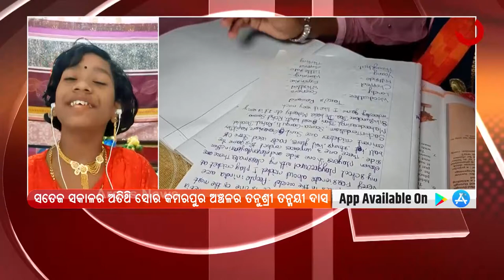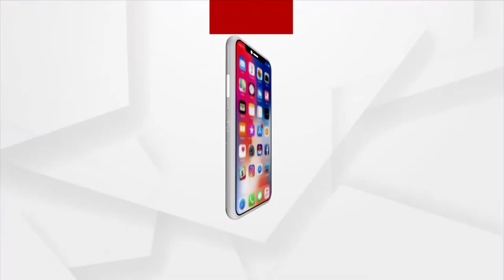ସତେଜ ସକାଳର ଅତିଥି ତନୁଶ୍ରୀ ତନ୍ମୟୀ ଦାସ | 3rd Nov 2021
ସତେଜ ସକାଳର ଅତିଥି ସୋର କମରପୁର ଅଞ୍ଚଳର ତନୁଶ୍ରୀ ତନ୍ମୟୀ ଦାସ